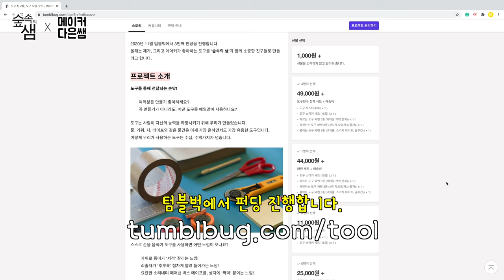도구 친구들 - 도구 모양의 와펜, 포스터, 스티커 : 다은쌤의 메이커 탐구생활 - 도구편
다은쌤의 도구사랑을 응원해주세요!!
메이커 탐.구.생.활! 전체보기
'메이커 탐구생활'에 나왔던 도구를 숲속의샘과 함께 더 친근한 친구로 만들려고 합니다.
기본 도구들 하나하나를 실물과 흡사하면서 한눈에 알아볼 수 있는 아이콘으로 디자인 했습니다.
그리고 도구 아이콘으로 포스터, 와펜, 스티커를 만들려고 합니다.
다은쌤의 도구 사랑을 많이 응원해 주세요~ :)